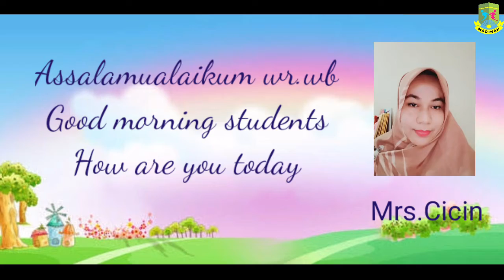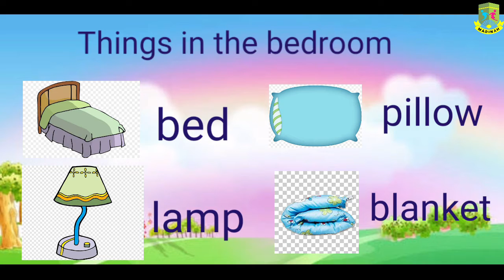PARTS OF HOUSE BY MRS.CICIN#SEKOLAHALAMMADINAH#KELAS1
video ini berisi tentang materi pembelajaran pembelajaran  PARTS OF HOUSE BY MRS.CICIN